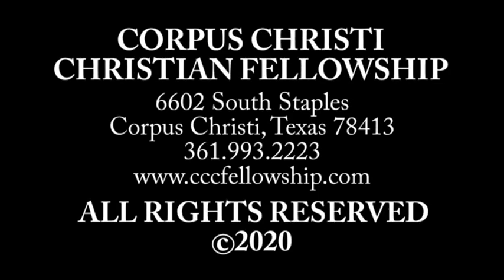(Entire Service) The Great Restoration | Pastor Donald G. Leavell | The Fellowship